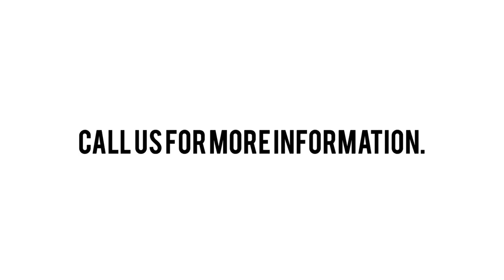How to eat Temaki Take out.